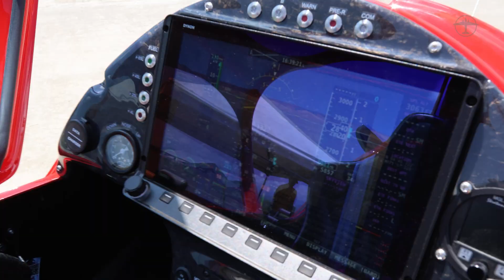Autogiros ELA en Colombia: ¡Despegue al Futuro! 🚁✨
Los innovadores autogiros de ELA Aviación han llegado. En este video, te llevamos a la increíble presentación de los autogiros ELA durante el Fly-In Cartago 2024 en Colombia. 🌍✈️

Les mostramos la presentación exclusiva de estas increíbles aeronaves, sus capacidades, y lo que significan para el futuro de la aviación en Colombia. ¡No se lo pierdan! 🚁💨

Conoce más sobre la historia y tecnología de estos fascinantes vehículos aéreos, y cómo se destacan en el mundo de la aviación